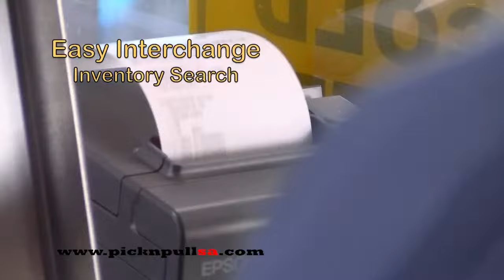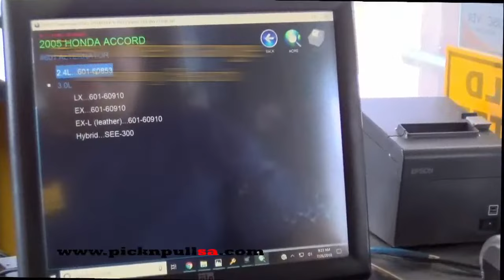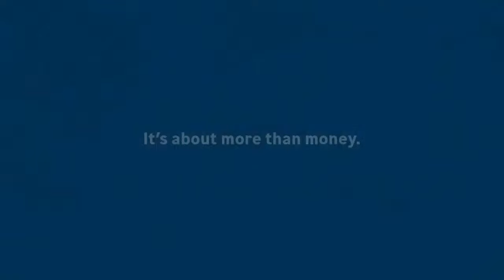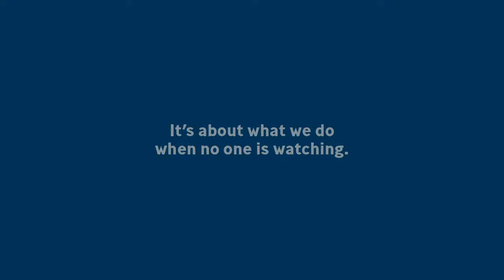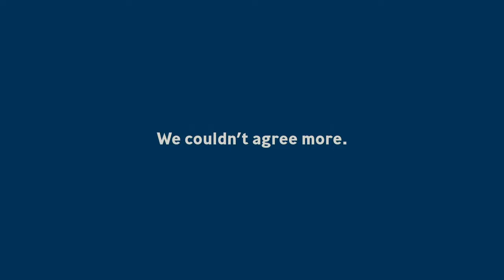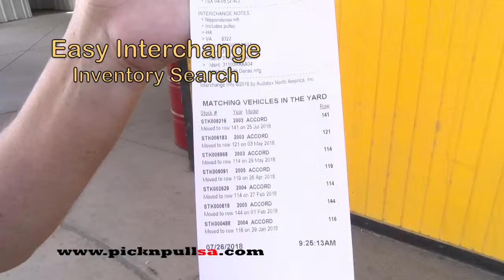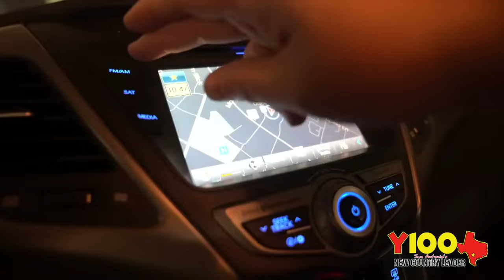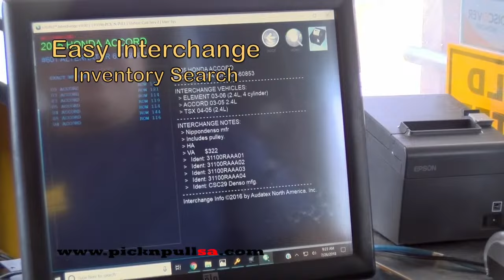🏈 Taft vs. Harlan | High School Football | San Antonio, Texas | KSAT 12 Big Game Coverage